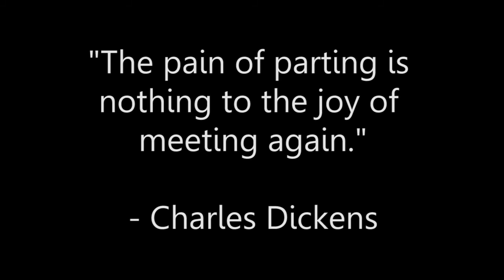2014 New York Wing Encampment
Civil Air Patrol's 2014 New York Wing Encampment video. This year, the encampment was held on the Stratton Air National Guard Base in Schenectady, New York. The encampment lasted a week, starting on July 19 and ending on July 27. Civil Air Patrol is a nonprofit organization and the official auxiliary of the US Air Force.

Video prepared by the 2014 Public Affairs Staff.

Transformers: The Score - Arrival to Earth by Steve Jablonsky
Band of Brothers: Main Credits by Michael Kamen